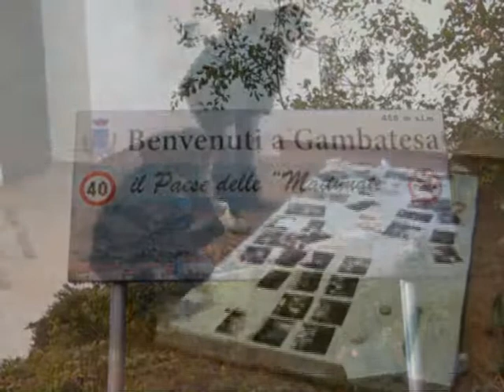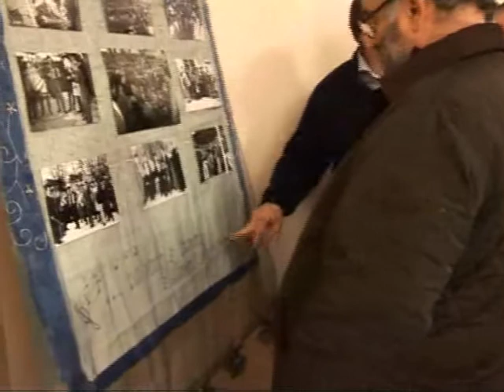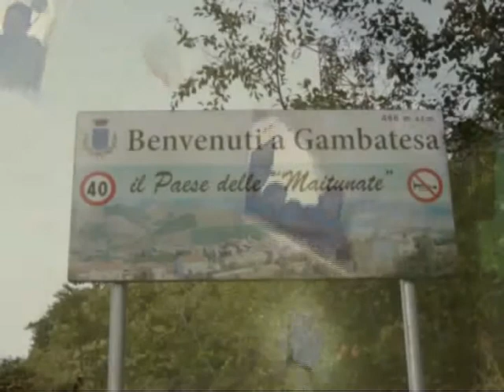mostra fotografica 1^ parte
l'inaugurazione della prima edizione della mostra delle maintonate